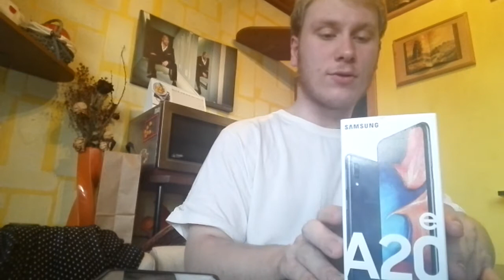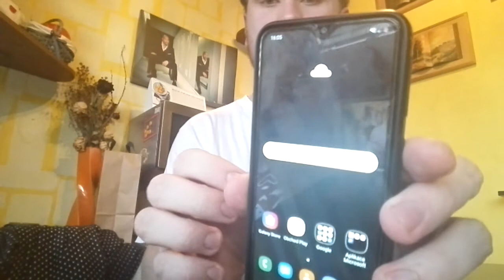Samsung a20e recenze [Vojťas Haták]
Nesmí nikdo publikovat moje video
twitch kanal Nesmí nikdo publikovat moje video
twitch kanal Tady je odkaz pro tento mobil Hudby tvoří: Vojťas Haták facebook instagram